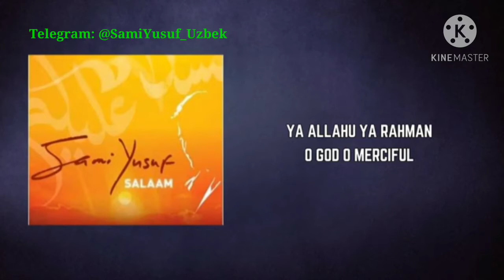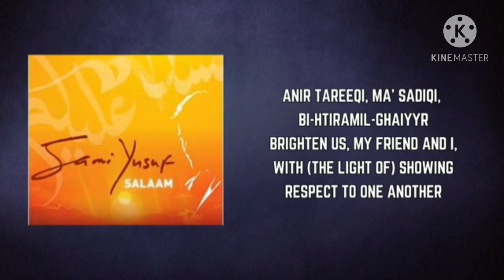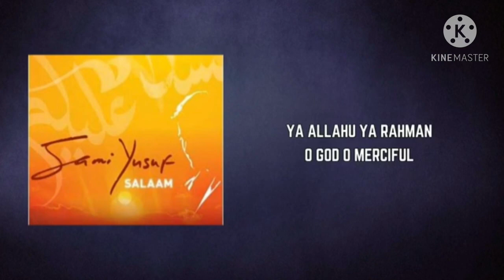Sami Yusuf - Happiness | Karaoke with lyrics | minus tarona | Arabic | English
Bu kanalda Sami Yusufning taronalari, konsertlari, video kliplari va karaoke (minus taronalarni topishingiz mumkin!

Izoh: Ushbu video materialni tayyorlashda YouTube platformasidagi ba'zi bir videolardan ijodiy foydalanildi. Bunda hech qanday tijoriy maqsad ko'zlanmagan, yagona maqsadimiz: Sami Yusufning ijodini yana ommalashtirish va muxlislarga turli xil video kliplarni ulashishdir!